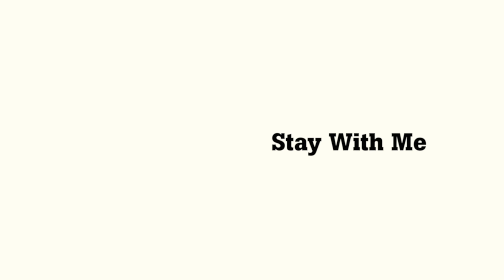Pud Alone & the Congregation: Stay With Me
Perhaps our saddest and most beautiful song…. From the upcoming album L.O.V.E. to be released this autumn on vinyl and on Spotify.
Produced by Michael Blair and Eric Bazilian. Portraits by Paul Edwards Musoke. Recorded by Johan Dereborn. Visuals by William Sörqvist and Tobias Rehnvall.